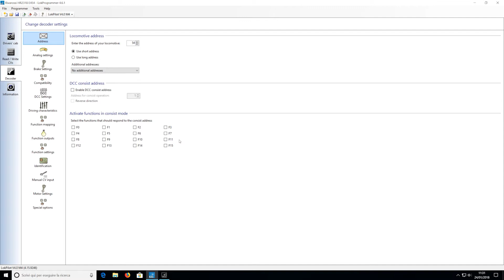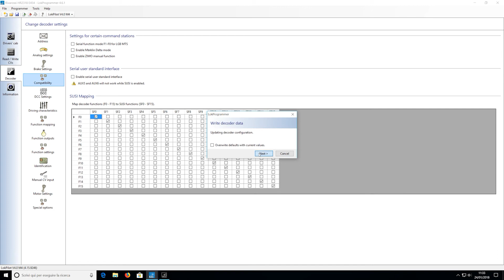Rivarossi E.454 ( HR2318 ) | Rinforzo Portagancio & Gancio Conduttore con Relè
Con questo video andiamo a terminare la sessione di modifiche che ha interessato la nostra E454: ci occuperemo di creare un rinforzo per il portagancio e andremo ad inserire un relè pilotato dal decoder che alimenterà il gancio conduttore (analogo lavoro svolto sulla carrozza pilota ViTrains).

Per darmi un supporto morale, avere le ultime novità ed i futuri aggiornamenti vi invito a mettere "mi piace" alla mia pagina FB
E a condividere il video! GRAZIE MILLE!

Volete sostenermi in questa mia passione? Potete fare un piccola donazione ad offerta libera! Qualsiasi gesto sarà ben accetto!

[ Materiali utilizzati ]
Per il rinforzo del gancio:
 - lamina metallica
 - mola per ferro
Per il relè controllato
 - Fili
 - Saldatore
 - Relè 12v: FRM18A-12VDC
 - Transistor NPN: BC547
 - Resistenza Relè: 470Ω
 - Resistenza Transistor: 1kΩ
 - Gancio Conduttore Unipolare: Märklin E115737 (possono essere impiegati tutti i ganci conduttori a norma NEM362)

[ Formula per calcolare la resistenza del transistor (dati da prendere nel datasheet del componente) ]
I_base = intensità di corrente sul pin della Base
I_collector = intensità di corrente del carico o del dispositivo
H_femin = valore presente nei datasheet
 - I_base = I_collector / H_femin
R_base = Resistenza fra la Base e l'uscita logica
V_base = Tensione alimentazione transistor
I_base* = I_base maggiorato per permettere la saturazione, esempio: I_base=0,0004A (0,4mA), usare I_base*=0,001A (1mA)
ATTENZIONE: I_base* NON DEVE MAI SUPERARE il valore Ic MAX scritto nel datashhet sotto AMR (Absolute Maximum Ratings)
 - R_base = ( V_base - 0,7 ) / I_base*

[ Crediti SoundTrack, Musica e relativo Video by NCS ]
- Author: Lensko
- Author Social: Lensko
All credits for the music are of original author.